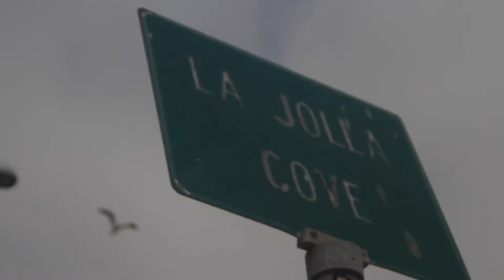2017 Summer Edit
My summer 2017 highlights! This summer I spent it with some great people and got close with more friends! A great summer and I can't wait to see what comes this school year!